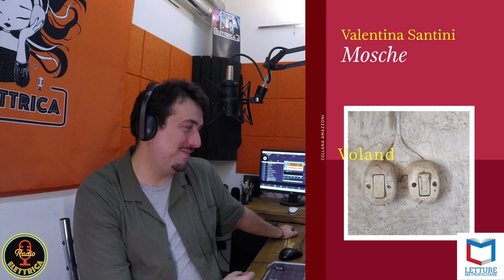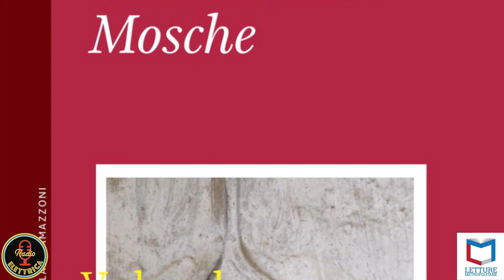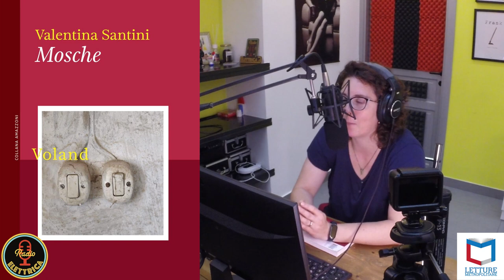MOSCHE | Intervista a Valentina Santini | Letture Metropolitane su Radio Elettrica | Podcast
Letture Metropolitane intervista la scrittrice e sceneggiatrice Valentina Santini.
Giovanni Villani e Flavia Capone parlano con lei di “Mosche” pubblicato da  dalla casa editrice Voland nel 2024.

Francesco Sforzi ha quarantasei anni, svolge un lavoro sottopagato e vive ancora con i genitori. Rabbioso, razzista, è convinto che il mondo sia in debito con lui. Nonna Margherita è il suo unico riferimento, ma da tempo è affidata alle cure di una struttura. Un giorno gli viene chiesto di ripulire la vecchia villa in cui la donna ha passato la vita, in modo che possa essere messa in vendita. Un luogo in cui sono custoditi cimeli di ogni tipo. Nel mettere in ordine, Francesco si imbatte in un segreto che ridisegna totalmente la verità sulla sua esistenza. E comincia uno strano ronzio, come di mosche, le stesse che invadono le stanze… Ma la rivelazione coincide con la rinascita: da rider rabbioso, Francesco diventa capolista di partito. Le sue ferree convinzioni generano voti a palate. Guidato da uno spin doctor senza scrupoli, si ritrova protagonista di una campagna politica di successo. Pillole, escort, post strategici, slogan discriminatori… Ecco la ricetta per prendere le redini del paese.

Valentina Santini, nasce nel 1983 nella Maremma grossetana. È laureata in Psicologia. Collabora come editor e copywriter con alcune realtà editoriali. Molti dei suoi racconti sono usciti in raccolte e per riviste online. È cosceneggiatrice della serie tv interattiva "Il confine di Moebius". Nel 2022 ha pubblicato per Edizioni e/o il romanzo L’osso del cuore. Scrive per il cinema.

Podcast della puntata trasmessa il 2 Luglio 2024